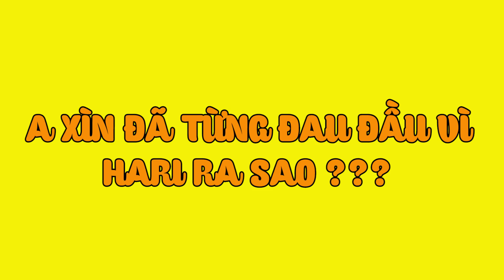Xuất hiện NGƯỜI PHỤ NỮ sau Hari Won khiến A Xìn phải DỊCH TỪ TIẾNG VIỆT SANG TIẾNG VIỆT ?!! | SML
Xuất hiện NGƯỜI PHỤ NỮ sau Hari Won khiến A Xìn phải DỊCH TỪ TIẾNG VIỆT SANG TIẾNG VIỆT ?!!
Cast: Trấn Thành, Hari Won, Anh Đức, Ngô Kiến Huy, Sam, Trường Giang, Đại Nghĩa, Ốc Thanh Vân, Lê Giang, Ngọc Giàu, Hoàng Mèo, Tuấn Trần, Anh Tú, Huỳnh Lập, Khả Như, Trúc Nhân, Thu Trang